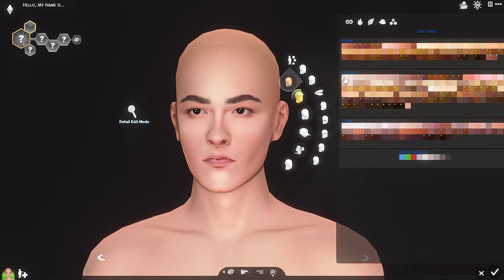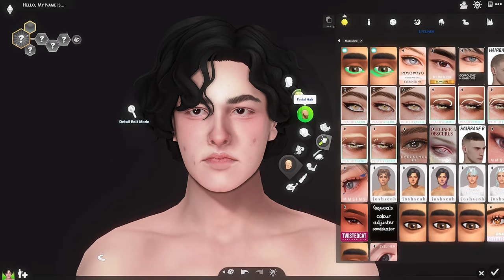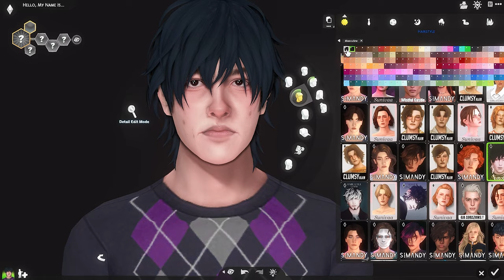2 Male Sims | SIMS 4 Speed Create-a-sim | CC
GALLERY ID: Thesimgurl15

RESHADE/GSHADE:
- I also recommend this one!

(IMPORTANT: Because I change it so often, and am using an outdated version that isn't compatible with the newest shaders out, I won't share my personal presets. I have shared some in the past but as a person who isn't tech-savvy, answering questions constantly about why shaders weren't working or something not looking the same etc. was really stressful. I link the ones that I like in the description, but I probably won't release my own for those reasons. I do have older ones I used to use on my tumblr for download as well!)

Packs Owned:
Get to Work
Get Together
City Living
Cats & Dogs
Seasons
Get Famous
Island Living
Discover University
Eco Lifestyle
Snowy Escape
Cottage Living
High School Years
Growing Together
Horse Ranch
Outdoor Retreat
Spa Day
Dine Out
Parenthood
Jungle Adventure
StrangerVille
Backyard Stuff
Toddler Stuff
Moschino Stuff Pack
Tiny Living